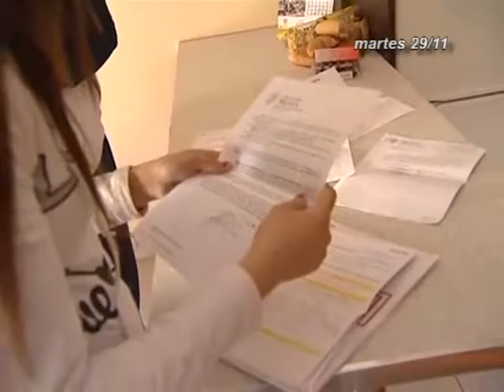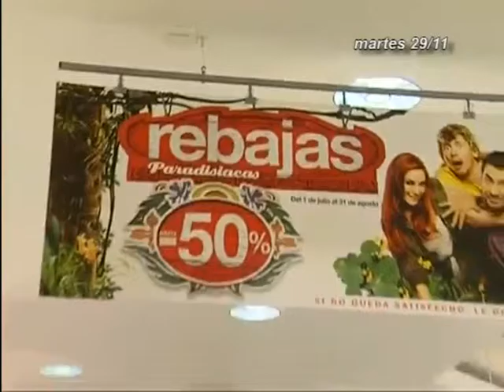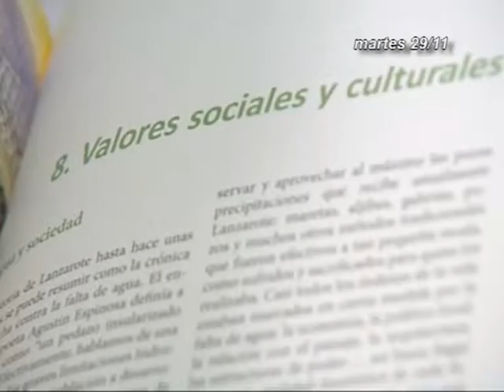INFORMATIVOS CANAL 4 TV 29-11-16